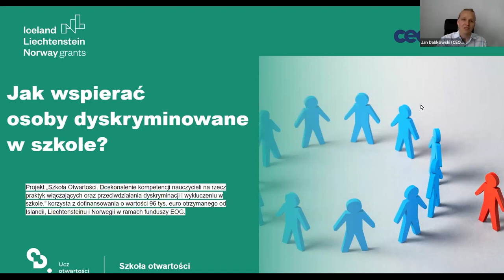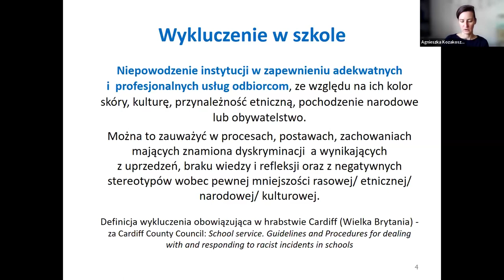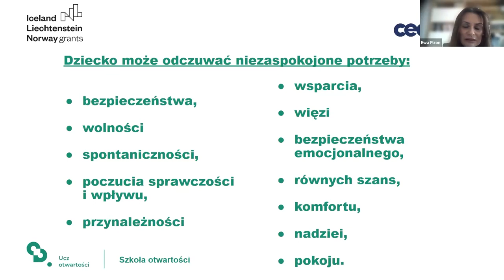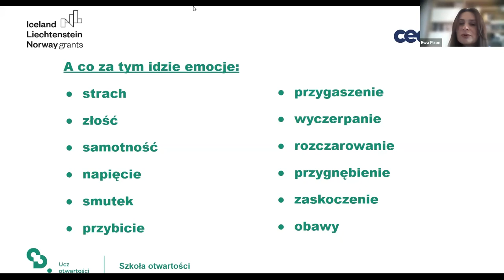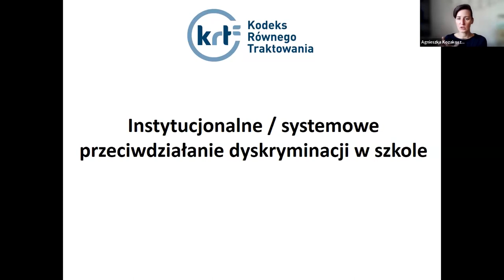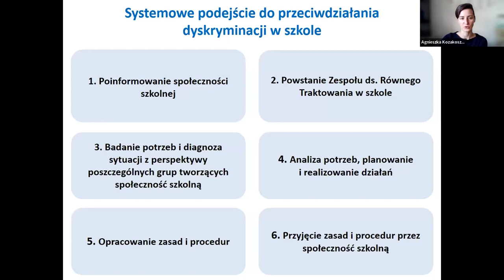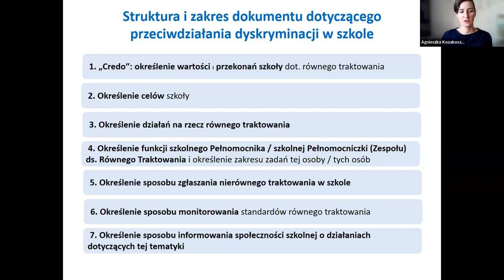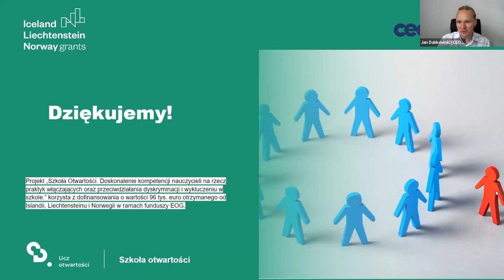Jak wspierać osoby doświadczające dyskryminacji w szkole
W trakcie spotkania rozmawiamy o tym, czym jest dyskryminacja, jakie formy przybiera w szkole, a także kto najczęściej jej doświadcza oraz o konkretnych metodach wsparcia i reagowania na dyskryminację na poziomie szkoły i klasy.